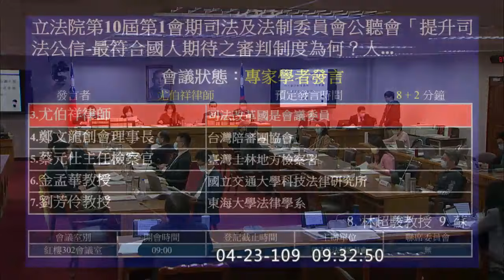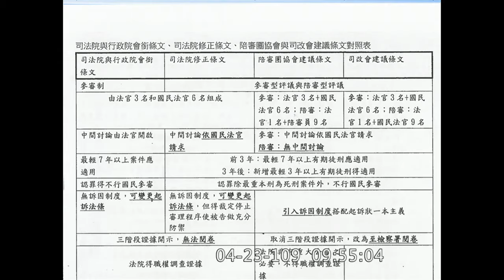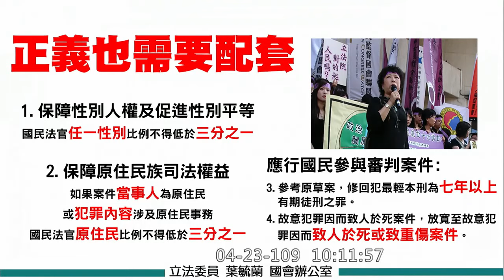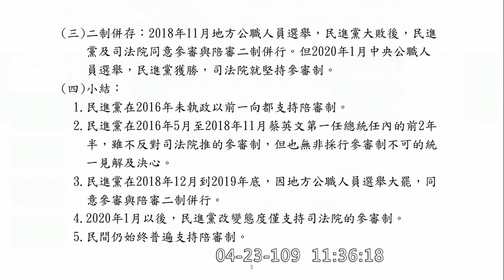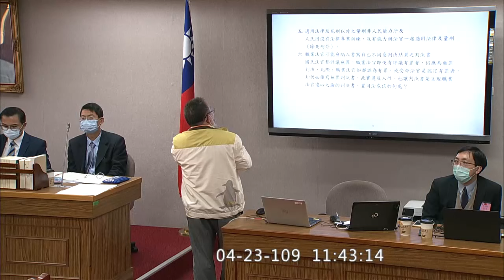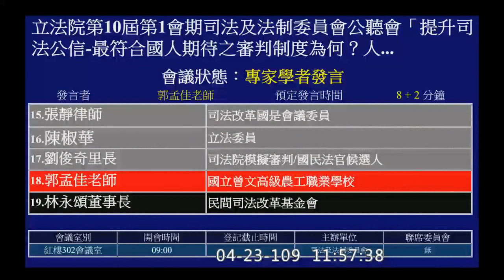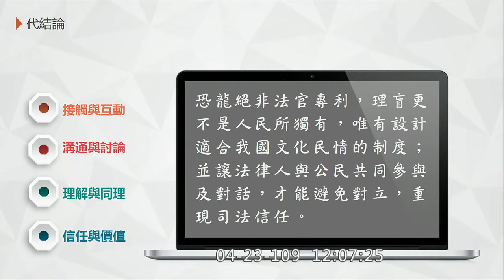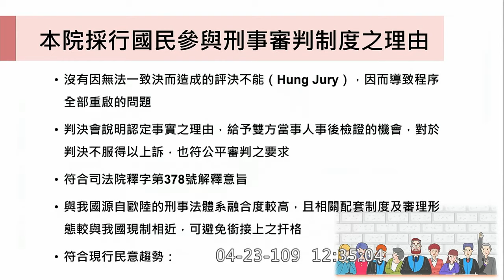2020 04 23 「符合國人期待之審判制度」公聽會 許玉秀 蘇永欽 司法法制委員會 【立法院演哪齣？】